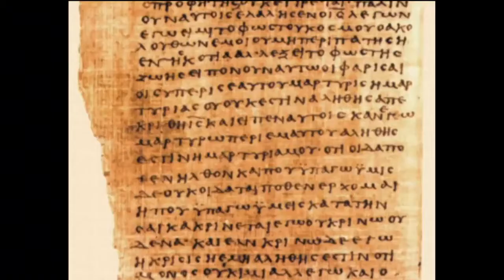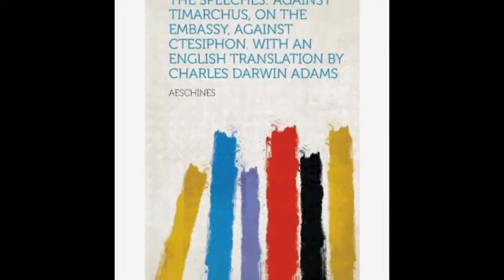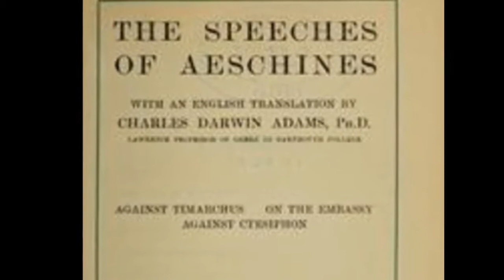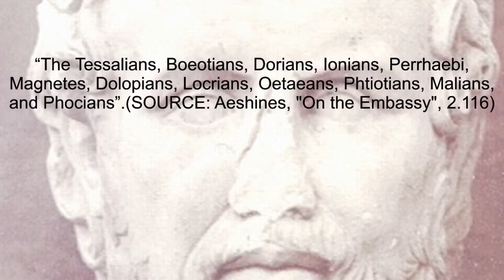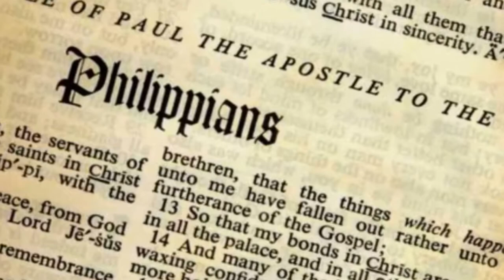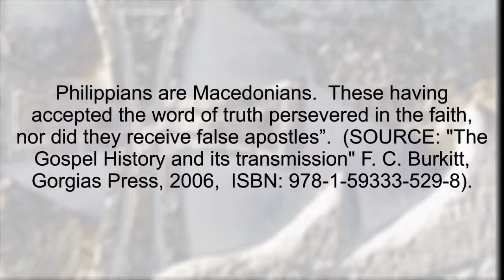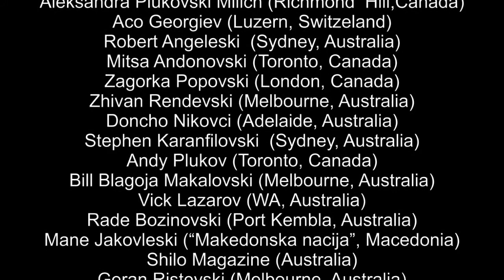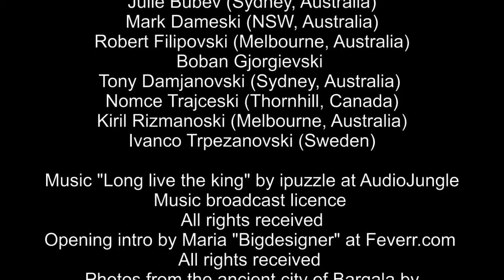THE ANCIENT MACEDONIANS WERE NOT GREEK! Episode 5 of 40